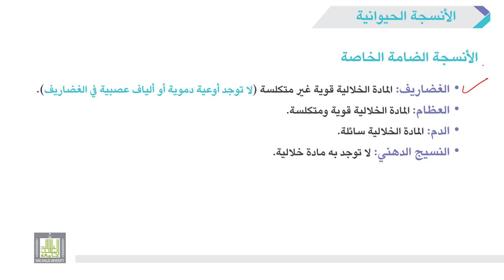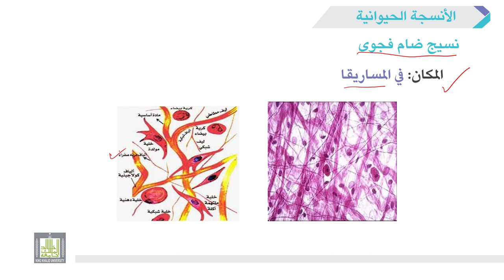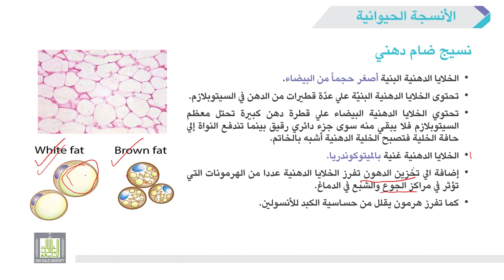الأحياء العامة | عملي | 9-3 | الانسجة الضامة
الوحدة 9 : الأنسجة الحيوانية Animal Tissue
الدرس 3 : الانسجة الضامة
1- شرح خصائص ووظائف الأنسجة الضامة. 2- توضيح انواعها الرئيسية.
3- شرح تركيب الأنسجة الضامة الأصيلة.